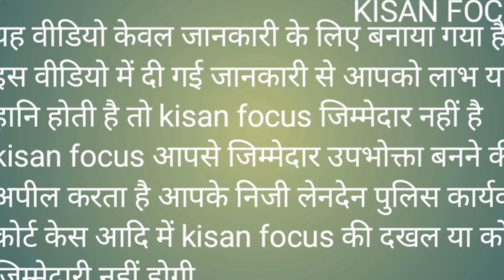रजिस्ट्री कहां से बनी ? सरकारी कर्मचारी ही फर्जीवाड़ा करेंगे तो न्याय कहां से मिलेगा ?